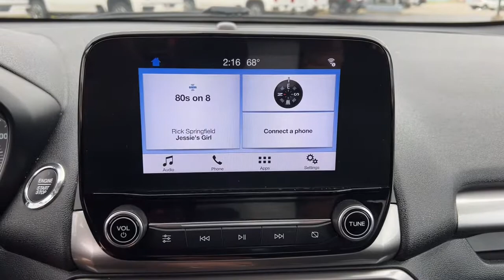2018 Ford EcoSport Tulsa, Broken Arrow, Owasso, Bixby, Green Country, OK X7472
Smoke Used 2018 Ford EcoSport available in Broken Arrow, Oklahoma at Ferguson Superstore. Servicing the Tulsa, Owasso, Bixby and Green Country, OK area.

Ferguson Superstore
1601 N Elm Place

***NO ACCIDENT HISTORY***, **FULLY RECONDITIONED**, ***BACK UP CAMERA***, ***CLEAN CARFAX ONE OWNER***, ***BLUETOOTH***, EcoSport SE, EcoBoost 1.0L I3 GTDi DOHC Turbocharged VCT, Smoke. Recent Arrival! CARFAX One-Owner. Clean CARFAX.Awards:* 2018 KBB.com 10 Most Awarded Brands * 2018 KBB.com Brand Image AwardsPRICING INCLUDES FERGUSON DISCOUNT AND ALL NATIONAL AND REGIONAL INCENTIVES! #1 VOLUME GMC DEALER IN OKLAHOMA! You pay the price listed plus a $379 documentation fee, less any extra incentives if available and/or applicable. Please call to check on availability. NO BROKERS OR DEALERS, PLEASE.
ENGINE: 1.0L ECOBOOST  -inc: auto start-stop technology (STD),Turbocharged,Front Wheel Drive,Power Steering,ABS,4-Wheel Disc Brakes,Brake Assist,Brake Actuated Limited Slip Differential,Aluminum Wheels,Tires - Front All-Season,Tires - Rear All-Season,Sun/Moonroof,Generic Sun/Moonroof,Power Mirror(s),Integrated Turn Signal Mirrors,Rear Defrost,Intermittent Wipers,Variable Speed Intermittent Wipers,Privacy Glass,Power Door Locks,Daytime Running Lights,Automatic Headlights,Fog Lamps,AM/FM Stereo,Satellite Radio,MP3 Player,Auxiliary Audio Input,Requires Subscription,Steering Wheel Audio Controls,Satellite Radio,Requires Subscription,MP3 Player,Telematics,Smart Device Integration,Requires Subscription,Bluetooth Connection,Pass-Through Rear Seat,Rear Bench Seat,Adjustable Steering Wheel,Trip Computer,Power Windows,Leather Steering Wheel,Keyless Entry,Power Door Locks,Keyless Start,Keyless Entry,Power Door Locks,Cruise Control,Climate Control,A/C,Power Driver Seat,Cloth Seats,Bucket Seats,Heated Front Seat(s),Driver Adjustable Lumbar,Driver Vanity Mirror,Passenger Vanity Mirror,Driver Illuminated Vanity Mirror,Passenger Illuminated Visor Mirror,Floor Mats,Cargo Shade,Power Windows,Power Door Locks,Trip Computer,Engine Immobilizer,Traction Control,Stability Control,Traction Control,Front Side Air Bag,Rear Parking Aid,Tire Pressure Monitor,Driver Air Bag,Passenger Air Bag,Front Head Air Bag,Rear Head Air Bag,Passenger Air Bag Sensor,Front Side Air Bag,Rear Side Air Bag,Knee Air Bag,Driver Restriction Features,Child Safety Locks,Back-Up Camera